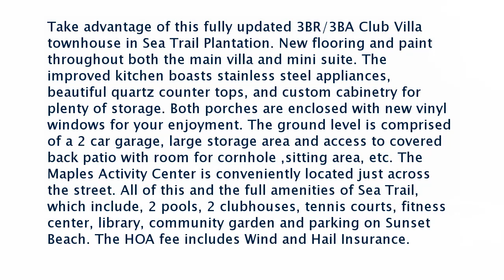Real estate for sale in North Carolina - MLS# 100177015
240 Clubhouse Road B
 North Carolina 28468
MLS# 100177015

Take advantage of this fully updated 3BR/3BA Club Villa townhouse in Sea Trail Plantation. New flooring and paint throughout both the main villa and mini suite. The improved kitchen boasts stainless steel appliances beautiful quartz counter tops and custom cabinetry for plenty of storage. Both porches are enclosed with new vinyl windows for your enjoyment. The ground level is comprised of a 2 car garage large storage area and access to covered back patio with room for cornhole sitting area etc. The Maples Activity Center is conveniently located just across the street. All of this and the full amenities of Sea Trail which include 2 pools 2 clubhouses tennis courts fitness center library community garden and parking on Sunset Beach. The HOA fee includes Wind and Hail Insurance.